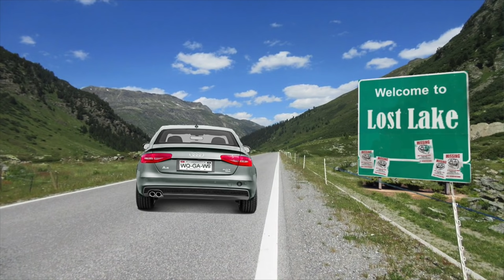Trollge: "Lost Lake" Incident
Trollface and his friend, Trollface go on a trip to their local lake. They go for a swim to cool off, but Trollface feels something in the water touch his leg which freaks him out. He chooses to ignore it, but decides to go to a less deeper part of the lake. As they arrive they find a dead body, just before they could call 911, Trollface's friend falls into the water. Will Trollface go out of his way to swim to the deep dark mysterious dephts of lost lake to save his friend? Will they both make it?